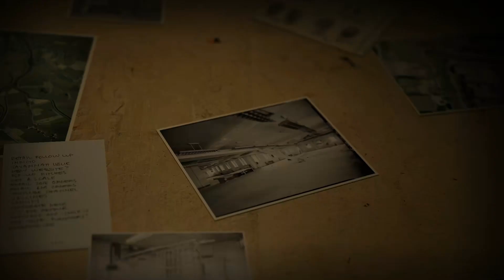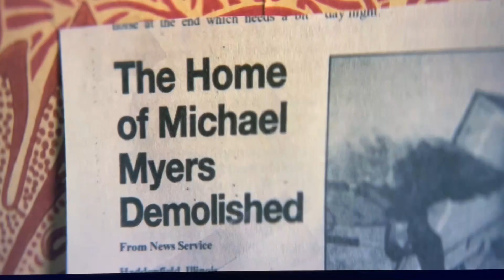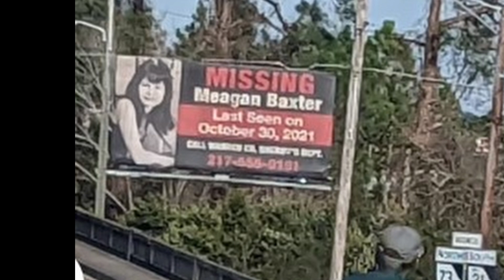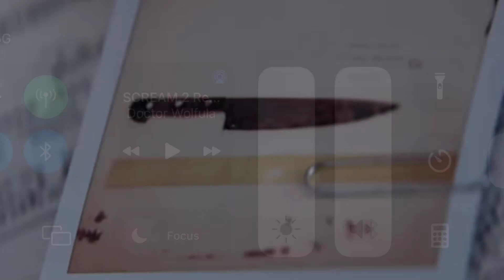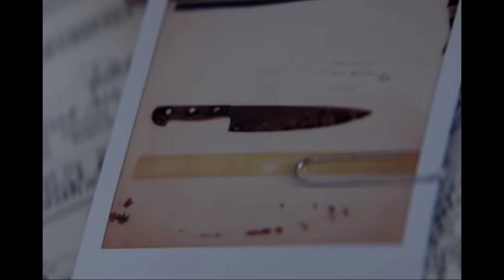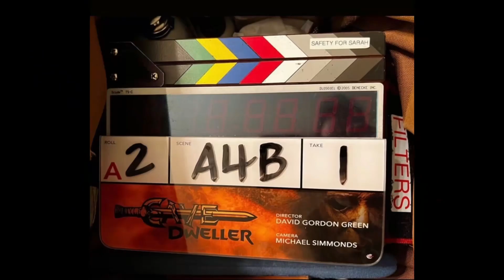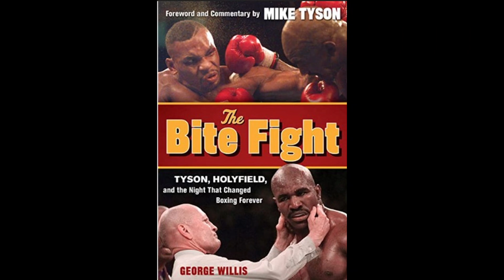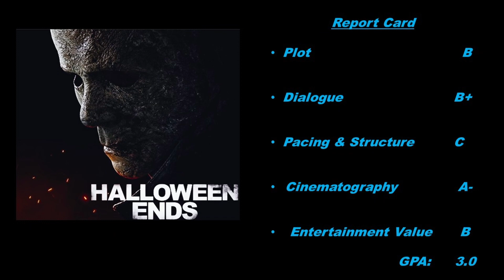HALLOWEEN ENDS **Full Movie Breakdown, Easter Eggs you didn't see, Plus Spoiler Review**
Welcome to my Halloween Ends Spoiler Review my full movie reaction to the latest Michael Myers horror movie. I will be covering the story as a whole, touching on Easter eggs from previous movies in this franchise, then I will wrap this up with my likes and dislikes of this film. At the end, you will be presented with this film's report card in which I rate the movie on 5 categories: Plot, Dialogue, Pacing & Structure, Cinematography, and Entertainment Value.

 --- Twitter: MaverykMedia (@MaverykMedia) / Twitter
 --- Instagram: Maveryk Media (@maverykmedia)